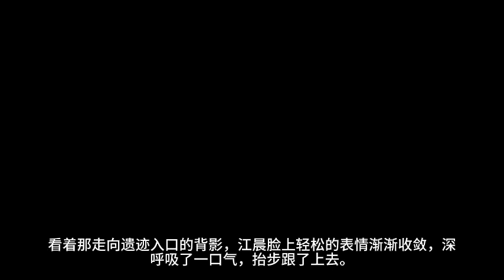《我在末世有套房》第1581~1590集 有声小说 全本精校版 修真 仙侠 武侠 玄幻 都市 听书